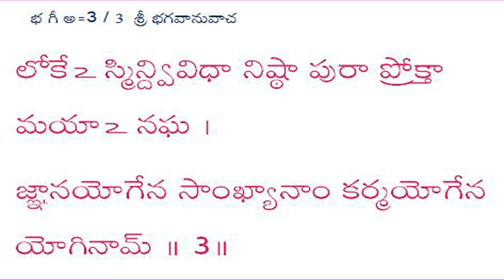భగవద్గీత మూడవ అధ్యాయము కర్మయోగము 3వ శ్లోకము Bhagavad Gita Third Chapter Karma Yoga 3rd Sloka